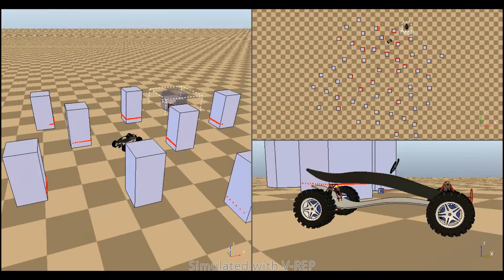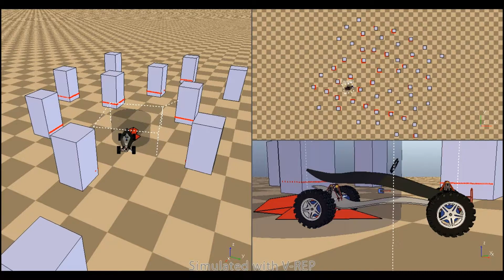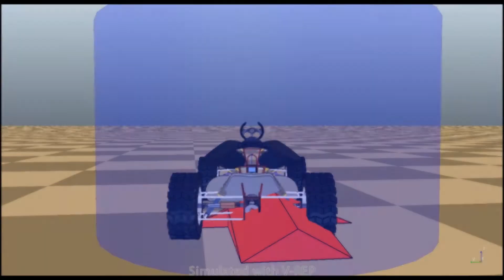Local Path Planning for Car-like Robot (b)